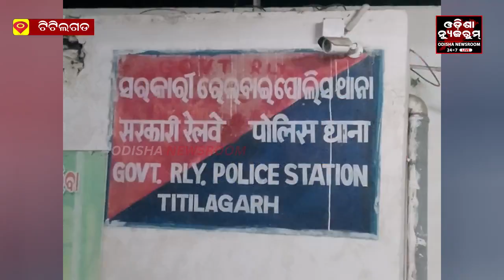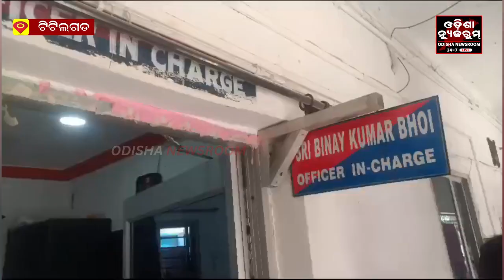ଇନଷ୍ଟାଗ୍ରାମ୍ ରେ ହେଲା ପ୍ରେମ, ଶିଶୁକୁ ଧରି ପ୍ରେମିକ ସହ ମହିଳା ଫେରାର୍ । Odisha Newsroom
ଇନଷ୍ଟାଗ୍ରାମ୍ ରେ ହେଲା ପ୍ରେମ, ଶିଶୁକୁ ଧରି ପ୍ରେମିକ ସହ ମହିଳା ଫେରାର୍